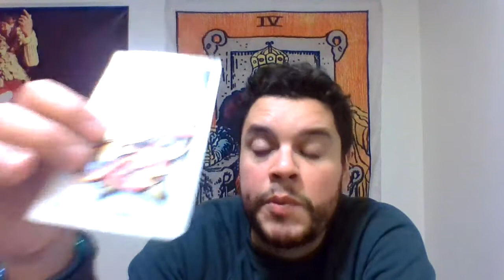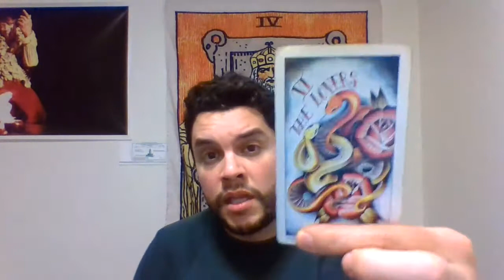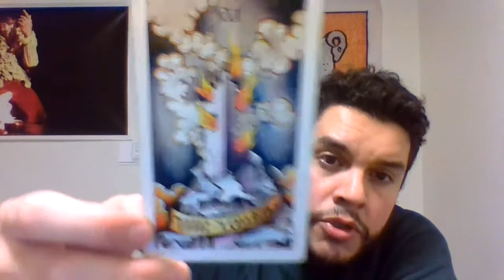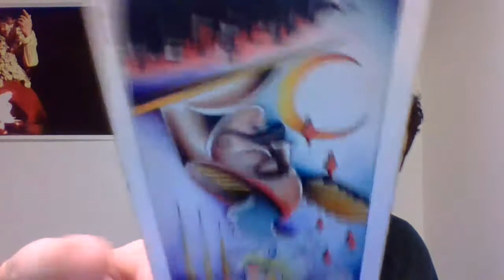♈Aries (Not Taurus) ❤️️LOVE 🔥January2022! 🌹1/2